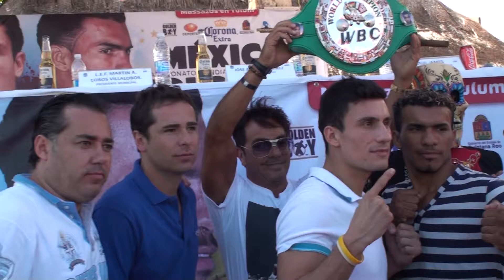Massazos en Tulum Cara a Cara Roberto Ortiz vs. Fidel Monterrosa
Rueda de Prensa en explanada Palacio Municipal